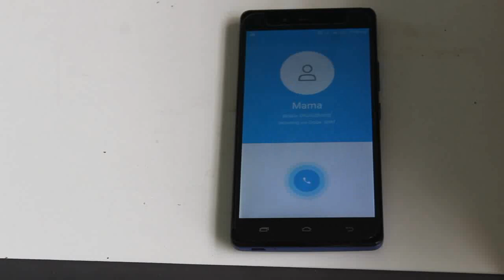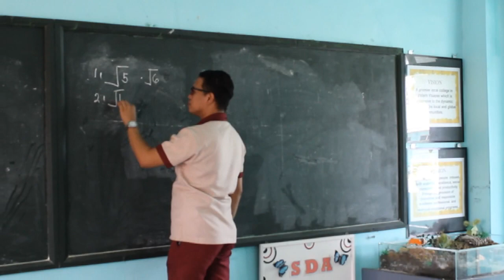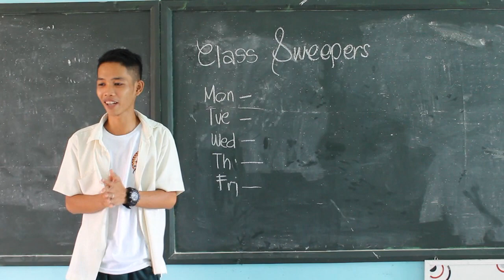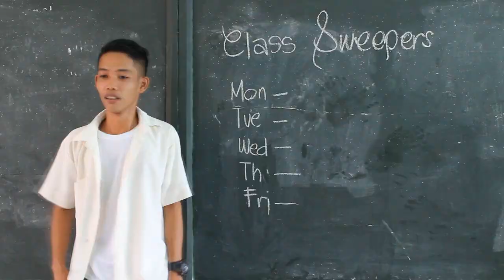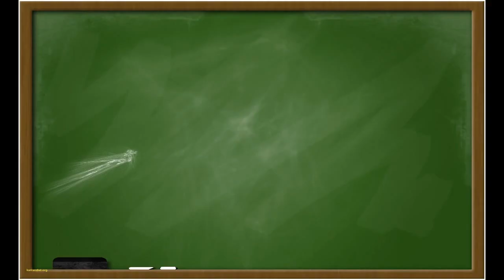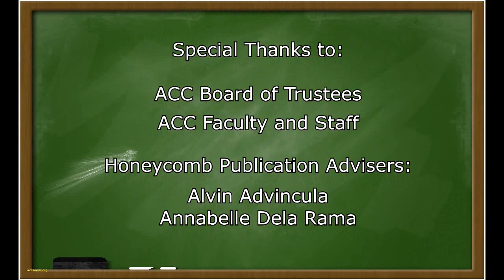Short Film Classroom Monitor ft. Honeycomb Student Publication of Abuyog Community College